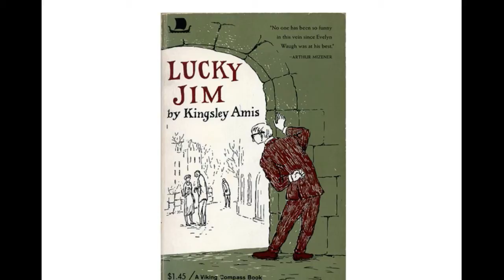Symposium — Exhibitions Research Teaching: The BGC at Twenty (Michael Shanks)